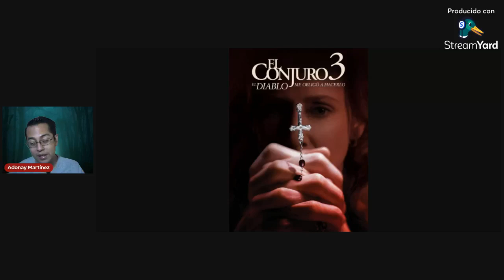Tu Frecuencia - Asesinato diabólico 1983/ El Conjuro 3/ El habitante 2017/ Las formas antiguas 2020